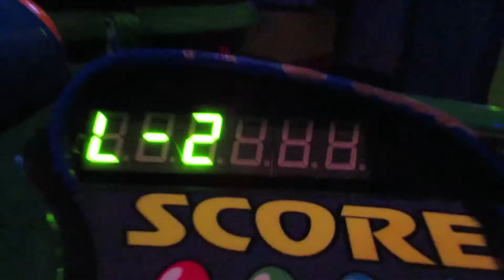DISNEY BIRTHDAY!!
chelsea_ellington7
lucasthe3rd